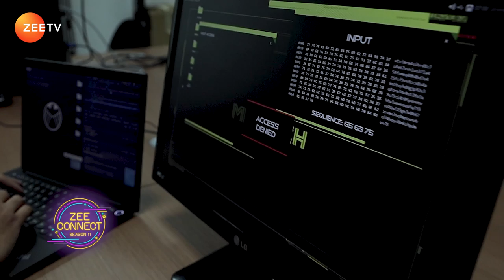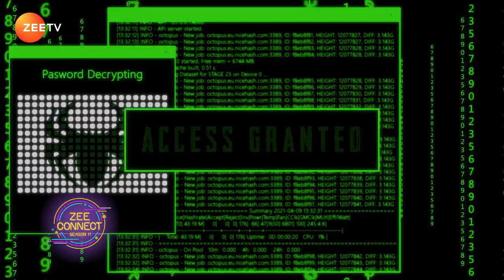Zee Connect Season 11 EPISODE 30 | ZeeTVME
We have Ahmed Attalla on Offbeat today, a Cyber Security Analyst who enjoys what he does and excels when he is under threat.
Check out his story to know more.

Chef Deepti shows us the secrets of easy cooking on Pinch of Health. Do try these recipes and let us know your feedback.

The artist in Spotlight is Masarrat Fatima, a phenomenon paper cut artist from the UAE who turns sheets of paper into visual treats.

Watch  ZEE CONNECT on Zee TV Middle East every Saturday at 8 PM GST.